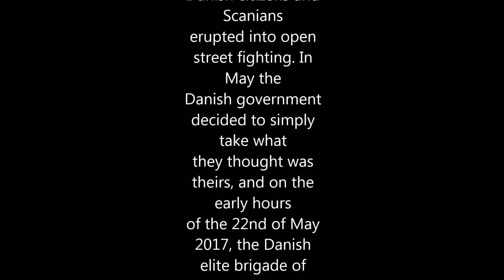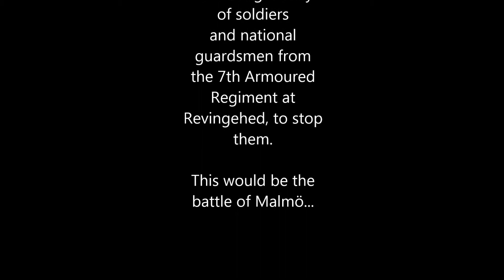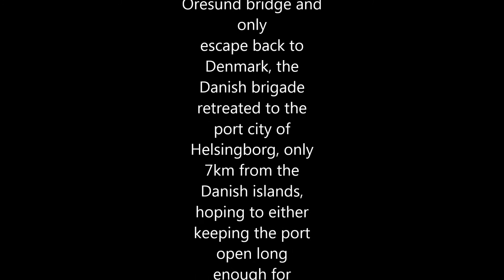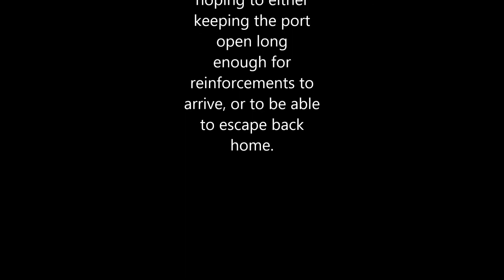Denmark vs. Sweden Part One: The Battle of Malmö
Me trying out my Nvidia Shadow Play on Wargame: Red Dragon (2014) in a skirmish of blue on blue. Sweden (me) vs. Denmark (computer, medium). As I was only testing it, I didn't play really serious.